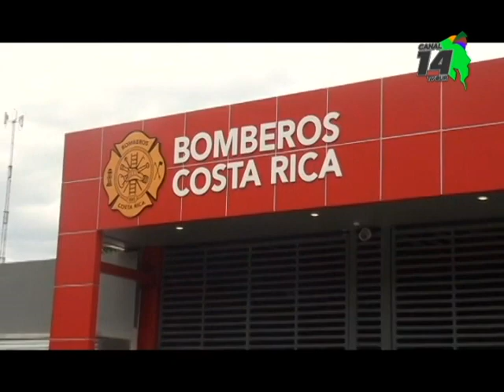Accidentes de tránsito con personas prensadas aumentaron en Pérez Zeledón